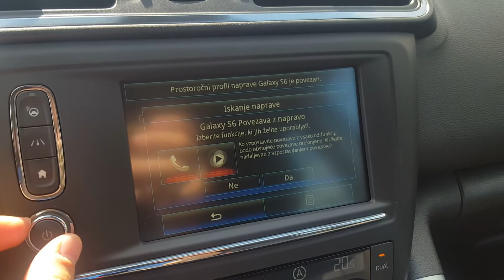Renault Kadjar R-Link2 težave